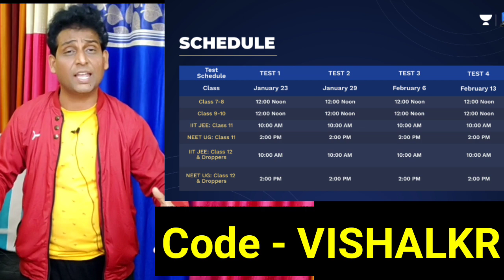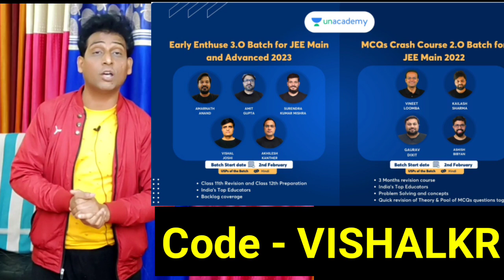Big Happy News🥰, 20 Lakh Grant to Students😀,Exclusive 20% Discount,Unacademy Prodigy Don't Miss 😱 🎉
Big Happy News🥰, 20 Lakh Grant to Students 😀, Exclusive 20% Off,  Unacademy Prodigy, Don't Miss 😱 HURRAY 🎉

🔴 The biggest scholarship test* of the year *for class 7th to 10th, IIT JEE & NEET UG* k students k liye. The *Unacademy Prodigy*. Ye ek *free mock test* hai jahan aap ko mauka milega *amazing rewards and scholarship* jeetne ka. Ye *1 hour* ka test
*23rd Jan, 29th Jan, 6th Feb and 13th Feb* ko conduct hoga. Isme har ek participant ko *amazing opportunity milega Education for Life* jeetne ka.

🔴 20 Lac tak ka college grant* aap jeet sakte hai *aap k graduation & post graduation k liye*.

🔴 Is k alawa aap *Macbook, iPhones, iPads jaise exciting rewards* bhi jeet sakte hai.

🔴 Mera code VISHALKR use kre to enroll for free*. Itna hi nhi, is code se aap *koi bhi subscription buy kr sakte hai 10% off pr*.
So learners, Unacademy k sath *Let’sCrackIt*.

Big Happy News🥰, 20 Lakh Grant to Students 😀, Don't Miss